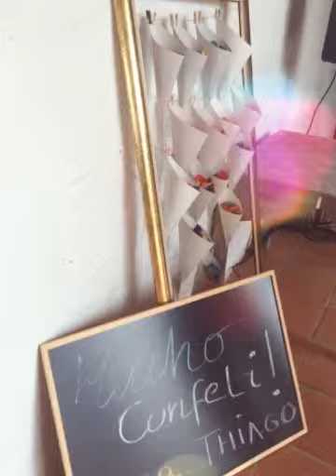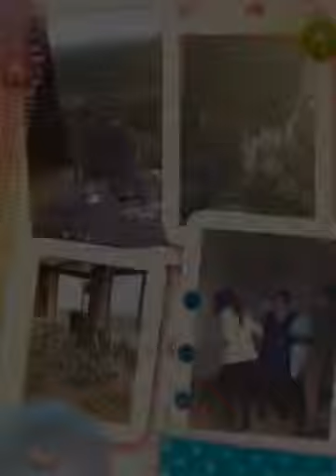Bienvenido Thiago (Created